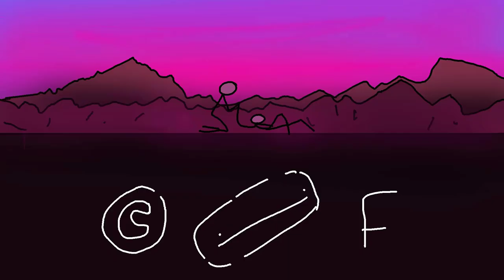DR.STONE SEASON 2 PAINT OPENING [HEN-TIE]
Paint version made in home